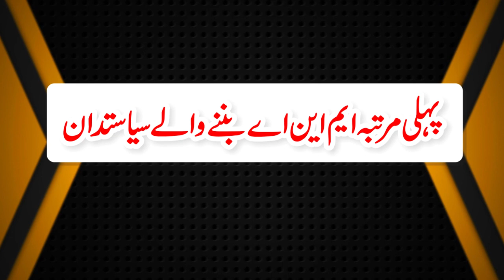1st time Elected MNA in Election 2018 | New Comer MNA in Parliment | Pakistan Latest News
نیچے والے لنک پر لازمی کلک کریں۔۔۔ اور ہمارا نیا چینل سبسکرائب کریں: شکریہ

1st time Elected MNA in Election 2018 | New Comer MNA in Parliment | Pakistan Latest News

ali khan jadoon
shahid khattak
molana asad mehmood
sadaqat abbasi
amir kiyani
fawad chaudhry
ch hussain elahi
farrukh habib
amir sultan
hammad azhar
saad waseem
rana iradat sharif
ahmed hussain deharr
zain qureshi
ibrahim khan
syed mobeen ahmed
ghulam raza rabbani khar
zartaj gul
bilawal bhutto
mahesh kumar malani
ali zaidi
faisal wada
shah zain bugti
qasim suri
election 2018
bye election 2018
election results
pakistan election

1. ali khan jadoon
2. shahid khattak
3. molana asad mehmood
4. sadaqat abbasi
5. amir kiyani
6. fawad chaudhry
7. ch hussain elahi
8. farrukh habib
9. amir sultan
10. hammad azhar
11. saad waseem
12. rana iradat sharif
13. ahmed hussain deharr
14. zain qureshi
15. ibrahim khan
16. syed mobeen ahmed
17. ghulam raza rabbani khar
18. zartaj gul
19. bilawal bhutto
20. mahesh kumar malani
21. ali zaidi
22. faisal wada
23. shah zain bugti
24. qasim suri
25. ali amin gandapur
election 2018
bye election 2018
election results
pakistan election

Watch our Best Video Collection:
 1. Election 2018 Results

2. Exclusive Pakistani Politics

Watch our Best Videos:

1.Most Beautiful Daughters of Politicians | Powerful Political Women in world | Maryam Nawaz

2. Famous Ulma-e-Karam & Mazhabi Politician Contested Election 2018 | Election Box

3. Shia Candidates Contested Election 2018 | Pakistani Shia Politicians | Majlis Aza | Nohay 2018

4. Qualification of All MNA | List of Members of National Assembly of Pakistan | Pakistani Politicians

5. Most Beautiful & Bold Female Pakistani Politician - Election 2018 - Imran Khan 1st Address to Nation

6. Who is Usman Buzdar really? | Big Breaking | Chief Minister Punjab | Election 2018

7. Asad Qaisar - A struggle of School Teacher to Speaker of National Assembly of Pakistan

8. Pakistan Election 2018 Results - Complete Result - Election Box